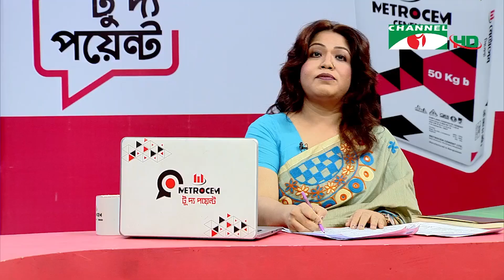মোবাইলে আড়ি পাতা বড়ো অন্যায় : সাবেক সচিব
worldwide.